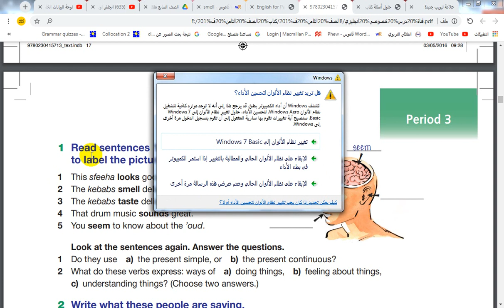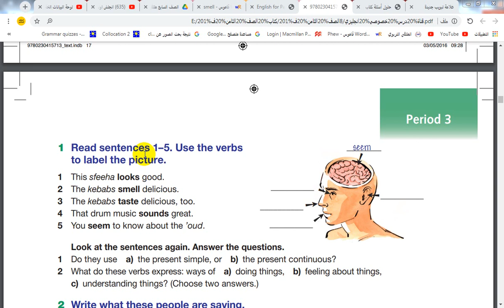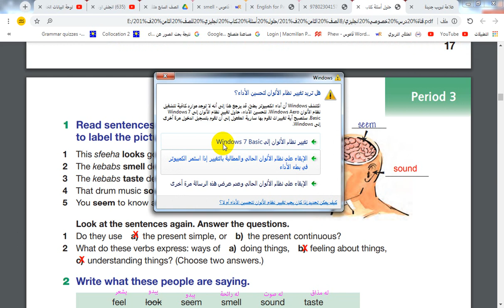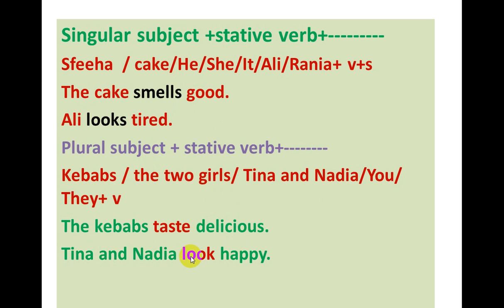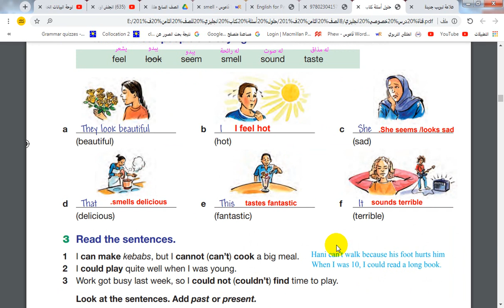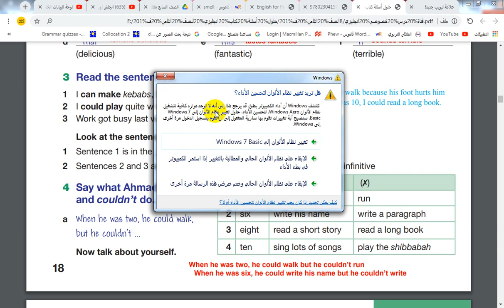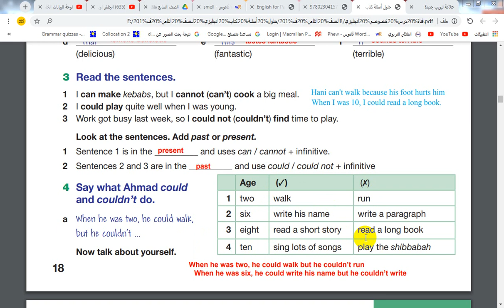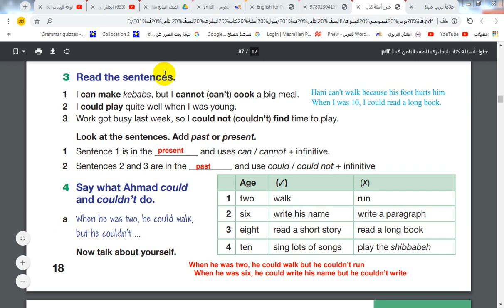صف ثامن الوحدة الثانية الدرس الثالث صفحة 18(stative verbs)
شرح الدرس الثالثPeriod 3  الوحدة الثانية    صف 8 ف 1

شرح و اجابة اسئلة الدرس الثالث الموجودة في الصفحة رقم 18طلبة الصف الثامن حسب المنهاج الفلسطيني - اللغة الانجليزية ..

نتمنى عليكم مشاركة الفيديو مع الأصدقاء و منشن لمن يهمهم الأمر .. دمتم بخير

مجموعتنا على فيس بوك: "تجمع امهات انجلش اونلاين جميع المراحل"

قناة انجلش اونلاين
انجلش اونلاين
انجلش انلاين
اونلاين
انلاين
انجلش
دروس انجليزي
شرح دروس انجليزي
englishonline
english language
english lessons
english teaching

صفاء جعيدي
صفاء الجعيدي
صفاء جعيدي صف
صفاء جعيدي صف 2
Rowad
قناة رواد
قناة الرواد
قناة انجلش اونلاين